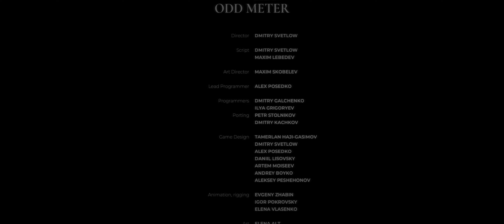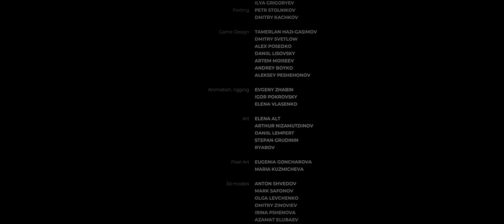INDIKA [Part 3] - Ending - Walkthrough Gameplay [ PC @ 4K x 60FPS Ultrawide ]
INDIKA  [Part 3]

INDIKA is a third-person, story-driven game set in a strange world where religious visions clash with harsh reality. It tells the story of a young nun who sets off on a journey of self-discovery with the most unusual, horn-headed companion by her side. On the outside, Indika seems to be a typical nun attempting to adjust to a difficult and monotonous monastery life. Humble and innocent in her appearance, do not be deceived as this young girl has also made a highly unlikely acquaintance - as she speaks with the devil himself. Indika's unusual connection with the Evil One leads her on an errand beyond the safe walls of the monastery. The world she discovers can only be described as a wild combination of comedy and tragedy straight out of the novels by Dostoyevski and Bulhakov.